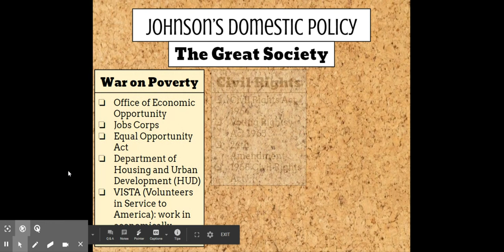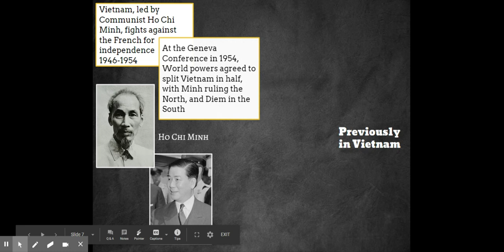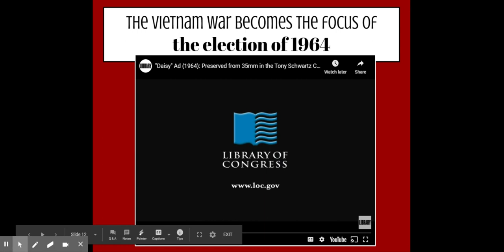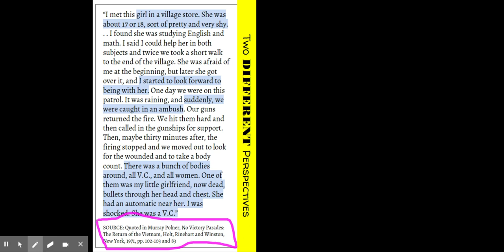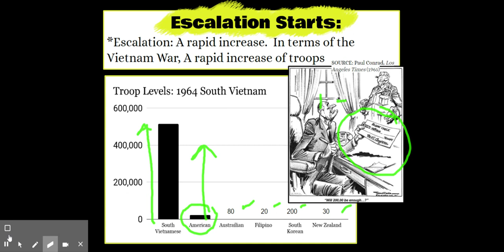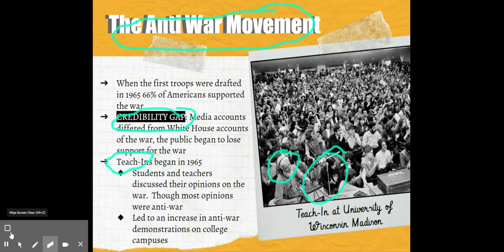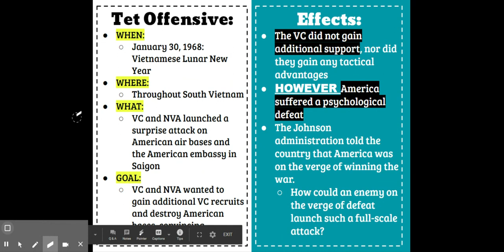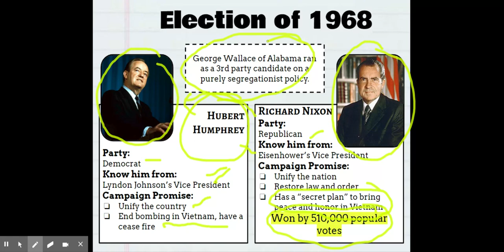FRENCH Johnson Administration - Google Slides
The Johnson Administration: The Great Society and the Vietnam War